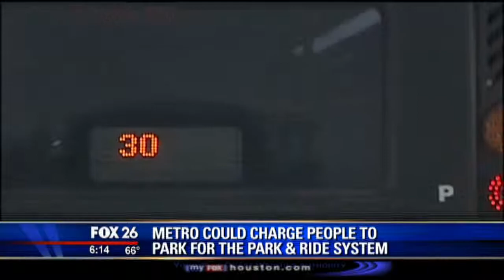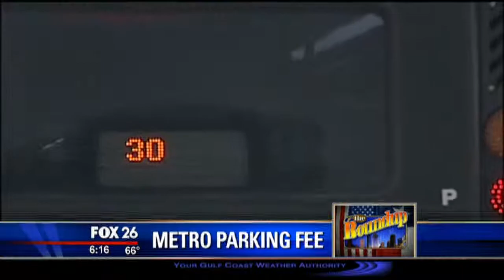METRO looks into charging for parking at Park ad Ride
Is METRO a public service agency or a for profit corporation?  They are considering charging to park at the park and ride lots.  How many will stop using this very popular service when the cost savings evaporates?